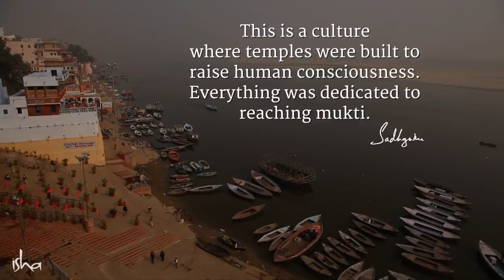Sadhguru in Kashi 2019 | Sadhguru Spot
Kashi is more than an auspicious place for cremation and funeral rites. In this excerpt from a recent Satsang in Varanasi, Sadhguru speaks about the powerful energy structure of this ancient city, Shiva’s presence as a tower of light, and the significance and possibility of mukti in this energetically charged space.